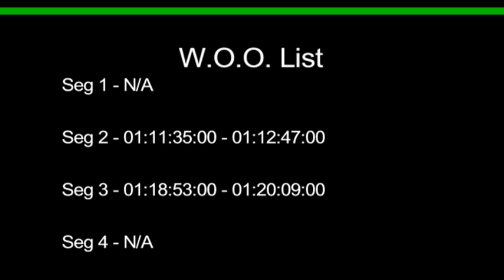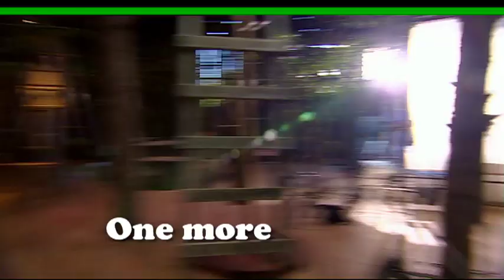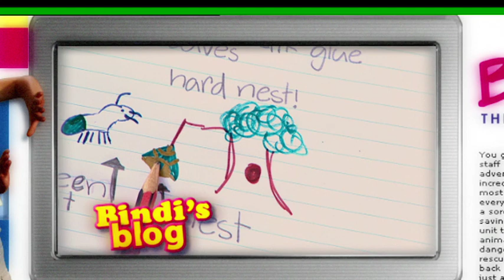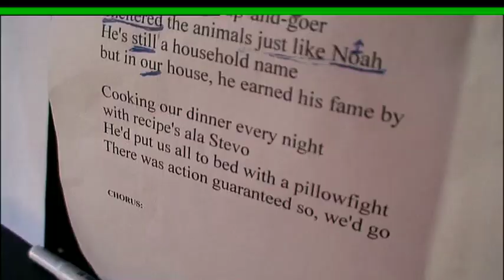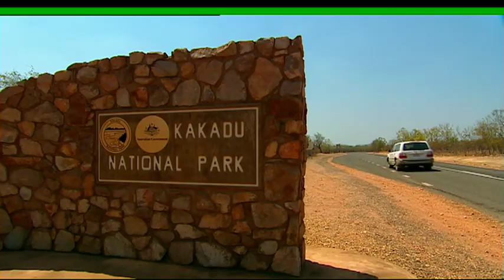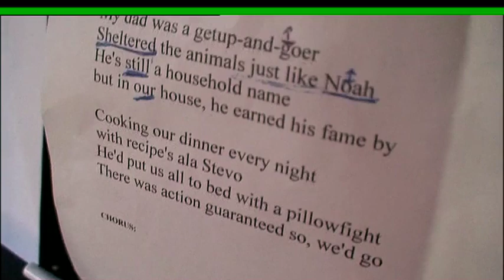Bindi The Jungle Girl2008 E126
BTJG S2008 E126